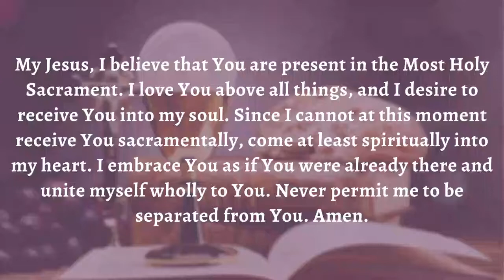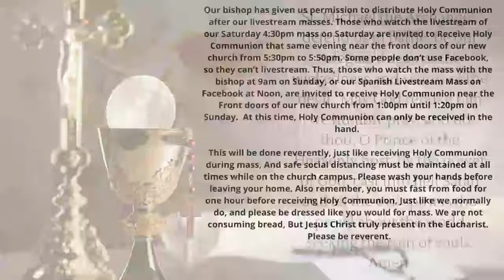Fourth Sunday of Lent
Reading I

2 Chr 36:14-16, 19-23
In those days, all the princes of Judah, the priests, and the people
added infidelity to infidelity,
practicing all the abominations of the nations
and polluting the LORD’s temple
which he had consecrated in Jerusalem.

Early and often did the LORD, the God of their fathers,
send his messengers to them,
for he had compassion on his people and his dwelling place.
But they mocked the messengers of God,
despised his warnings, and scoffed at his prophets,
until the anger of the LORD against his people was so inflamed
that there was no remedy.
Their enemies burnt the house of God,
tore down the walls of Jerusalem,
set all its palaces afire,
and destroyed all its precious objects.
Those who escaped the sword were carried captive to Babylon,
where they became servants of the king of the Chaldeans and his sons
until the kingdom of the Persians came to power.
All this was to fulfill the word of the LORD spoken by Jeremiah:
“Until the land has retrieved its lost sabbaths,
during all the time it lies waste it shall have rest
while seventy years are fulfilled.”

In the first year of Cyrus, king of Persia,
in order to fulfill the word of the LORD spoken by Jeremiah,
the LORD inspired King Cyrus of Persia
to issue this proclamation throughout his kingdom,
both by word of mouth and in writing:
“Thus says Cyrus, king of Persia:
All the kingdoms of the earth
the LORD, the God of heaven, has given to me,
and he has also charged me to build him a house
in Jerusalem, which is in Judah.
Whoever, therefore, among you belongs to any part of his people,
let him go up, and may his God be with him!”

Responsorial Psalm
137:1-2, 3, 4-5, 6
R. (6ab)  Let my tongue be silenced, if I ever forget you!
By the streams of Babylon
    we sat and wept
    when we remembered Zion.
On the aspens of that land
    we hung up our harps.
R. Let my tongue be silenced, if I ever forget you!
For there our captors asked of us
    the lyrics of our songs,
And our despoilers urged us to be joyous:
    “Sing for us the songs of Zion!”
How could we sing a song of the LORD
    in a foreign land?
If I forget you, Jerusalem,
    may my right hand be forgotten!
May my tongue cleave to my palate
    if I remember you not,
If I place not Jerusalem
    ahead of my joy.

Reading II
Eph 2:4-10
Brothers and sisters:
God, who is rich in mercy,
because of the great love he had for us,
even when we were dead in our transgressions,
brought us to life with Christ — by grace you have been saved —,
raised us up with him,
and seated us with him in the heavens in Christ Jesus,
that in the ages to come
He might show the immeasurable riches of his grace
in his kindness to us in Christ Jesus.
For by grace you have been saved through faith,
and this is not from you; it is the gift of God;
it is not from works, so no one may boast.
For we are his handiwork, created in Christ Jesus for the good works
that God has prepared in advance,
that we should live in them

Jn 3:16
God so loved the world that he gave his only Son,
so everyone who believes in him might have eternal life.

Gospel
Jn 3:14-21
Jesus said to Nicodemus:
“Just as Moses lifted up the serpent in the desert,
so must the Son of Man be lifted up,
so that everyone who believes in him may have eternal life.”

For God so loved the world that he gave his only Son,
so that everyone who believes in him might not perish
but might have eternal life.
For God did not send his Son into the world to condemn the world,
but that the world might be saved through him.
Whoever believes in him will not be condemned,
but whoever does not believe has already been condemned,
because he has not believed in the name of the only Son of God.
And this is the verdict,
that the light came into the world,
but people preferred darkness to light,
because their works were evil.
For everyone who does wicked things hates the light
and does not come toward the light,
so that his works might not be exposed.
But whoever lives the truth comes to the light,
so that his works may be clearly seen as done in God.